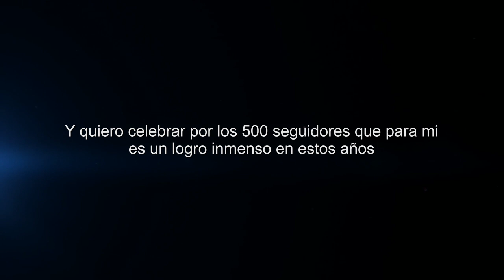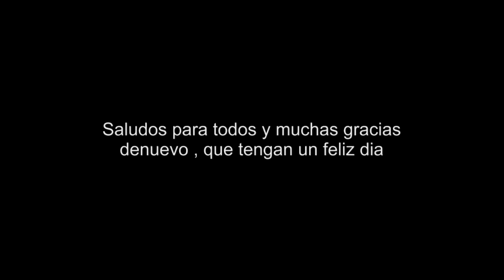Video de agradecimiento 500 subscriptores // 2019 - 2023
Pronto les traere nuevo contenido